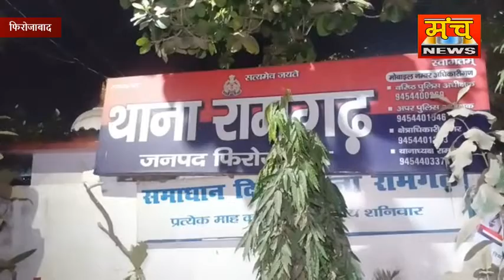12 दिसम्बर फिरोजाबाद मासूमों से दुष्कर्म का प्रयास